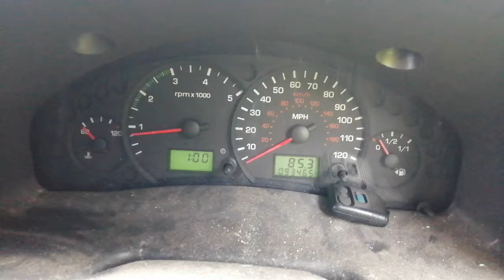Разборка Ford - Transit 2000-2006, 2.0 TDDI (VIN: WF0VXXBDFV5J22862) LF05YXR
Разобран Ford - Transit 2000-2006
Основные характеристики:
Год выпуска: 2005
Двигатель: ABFA5M53363
Объём двигателя: 2.0
Тип двигателя: Дизель
Коробка передач: КПП 5-ст.мех.(МКПП)
Кузов: Микроавтобус
Смотри каталог запчастей Ford - Transit 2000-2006 на :
⏰ Режим работы колл-центра:
08:00 – 20:00 – ежедневно

Для наших покупателей:
- бесплатная доставка;